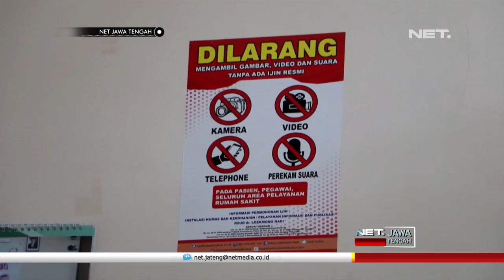RSUD Kudus Tambah Bangsal Jiwa Untuk Caleg Depresi- NET JATENG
Menjelang pelaksanaan pemilu 2019, Rumah Sakit Umum Dokter Loekmonhadi Kudus, menambahkan ruangan bangsal jiwa. Bangsal tersebut dikhususkan bagi para calon legislatif , yang terkena gangguan mental setelah mengikuti gelaran pemilu 17 April mendatang.

Dari 38 kapasitas bangsal jiwa yang ada, Rumah Sakit akan menambahkan 10 lagi fasilitas khusus bagi pasien yang mengalami gangguan kejiwaan. Meski enam ratusan Caleg Caleg dari Kudus telah dinyatakan sehat mental, pihak rumah sakit tetap mempersiapkan penanganan resiko gangguan jiwa, mulai konseling, rawat jalan, hingga rawat inap.

“kita sudah mempersiapkan diri jadi kita tetap memberi bantuan baik berupa konsultasi rawat jalan dan mungkin rawat inap, biasanya reaksi stres ya pak ya tapi reaksi stres itu kan bersifat akut ya hanya beberapa hari sampai beberapa minggu itu biasanya dengan pertolongan psikoterapi sudah bisa mengatasi" ujar dr. Syarifah Rose Pandanwangi, Dokter Sepesialis Kejiwaan

Disamping itu pihak rumah sakit juga membuka pelayanan home care , jika pihak keluarga pasien menginginkan perawatan dirumah. Tim penjemputan pasien juga telah disiapkan, keluarga pasien mengalami kesulitan untuk membawa pasien berobat kerumah sakit .

 “Kami juga menyiapkan penjemputan kepada pasien gangguan jiwa yang apabila warganya itu tidak bisa atau kesulitan dalam pengiriman atau warganya yang mengalami gangguan jiwa ke kami, kami menyediakan penjemputan dalam bentuk SPGDT disana tim kami sudah expert dalam bagai mana strategi menjemput orang gangguan jiwa” ujar Ali Rif’an, Kepala Ruang Bangsal Jiwa.

Rumah Sakit Umum Loekmonohadi Kudus merupakan satu satunya rumah sakit di Pantura Timur , yang memiliki fasilitas konseling dan penanganan pasien dengan ganguan kejiwaan. Selain dari wilayah kabupaten kudus, biasanya pasien juga datang dari Kabupaten Pati, Jepara, Demak dan Rembang.